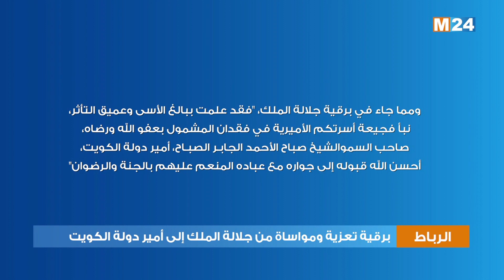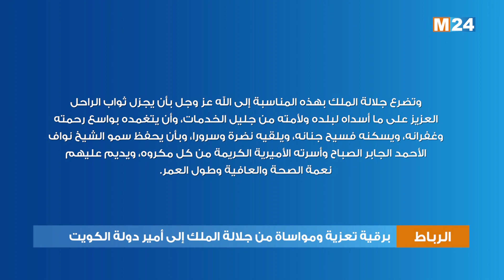برقية تعزية ومواساة من جلالة الملك إلى أمير دولة الكويت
بعث صاحب الجلالة الملك محمد السادس برقية تعزية ومواساة إلى صاحب السمو الشيخ نواف الأحمد الجابر الصباح، أمير دولة الكويت، وذلك إثر وفاة سمو الشيخ صباح الأحمد الجابر الصباح.